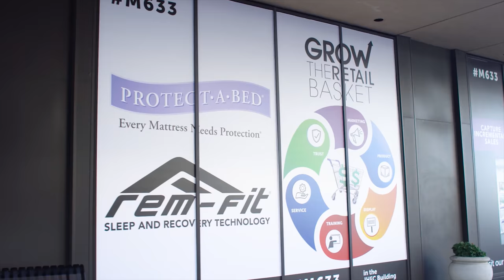Protect-A-Bed and REM-Fit | High Point Market Spring 2018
Announcing a new partnership with the Furniture Marketing Group.

for more info on general mattress protection, mattress warranty protection, dust mite protection, allergy protection, bed bug protection, bed wetting protection, potty training products, products great for sensitive skin, pillow protection, the adjustable pillow, and much much more.